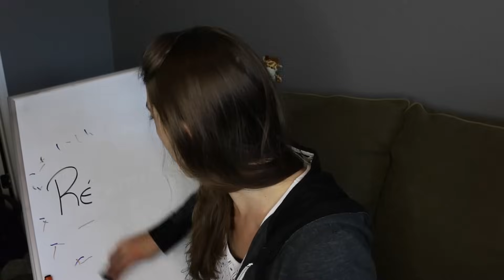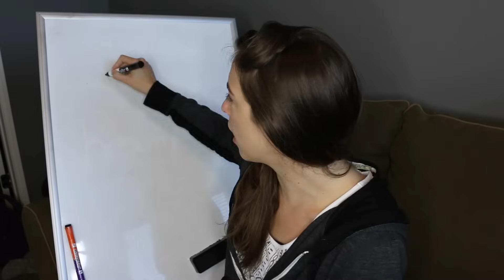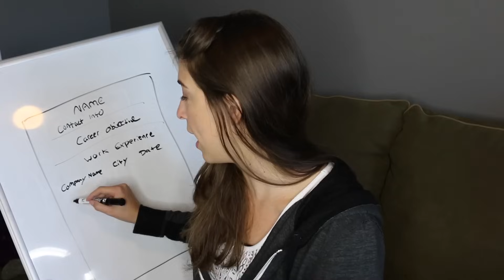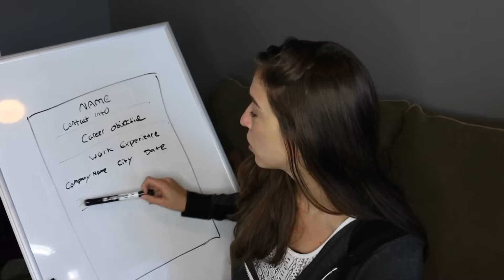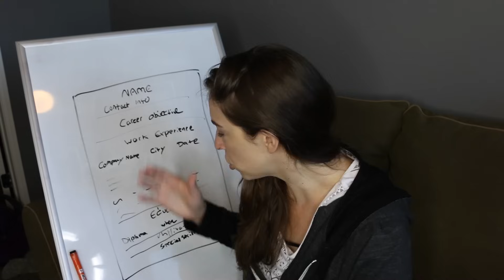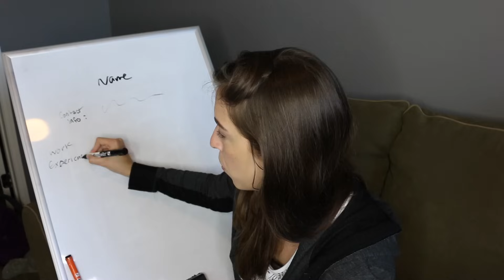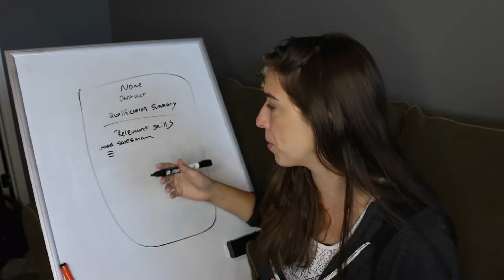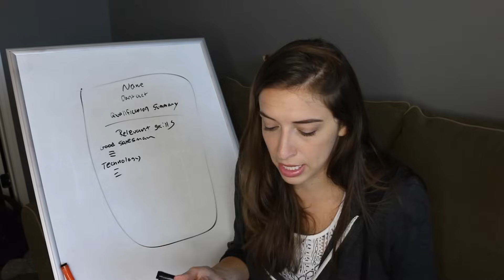How To Write A Resume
If this was too confusing, seriously just type in "Resume Outline" on google and just fill in your own information. And you'll be good to go!